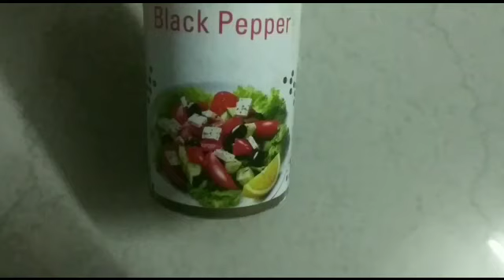Easy and quick Pineapple milkshake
In this video, we will see how to make the Pineapple milkshake. It will be very  easy

If you found this video helpful give it like/comment.